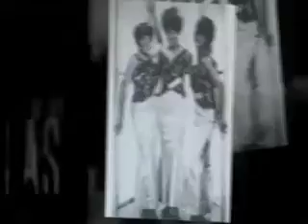502A - Nowhere to Run - Martha & the Vandellas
The second single released on Tamla Motown in the UK
TMG502A